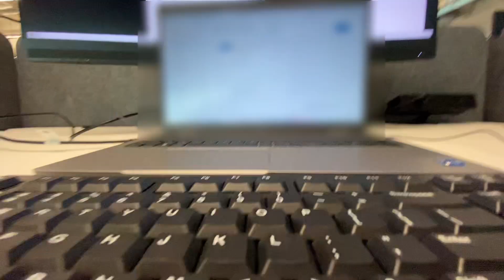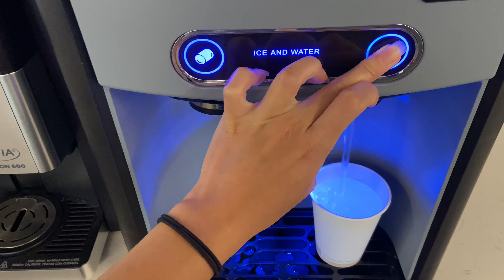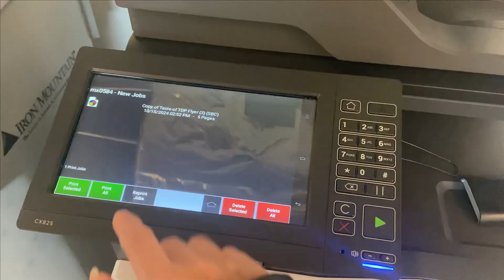day in the life of a data scientist (no car edition)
Public transport in Atlanta is kinda a joke, but I've managed to do ok without a car here. But its definitely not for the weak... especially as the weather gets colder.

0:00 morning routine
0:25 heading to work
1:28 work in office
2:40 lunch outing
3:14 deep work
3:51 leaving work
4:12 gym
4:55 heading home
5:16 night routine

🎵 Music "Happy Dragon" by ‘Hicks’